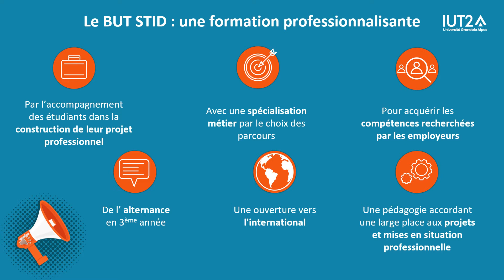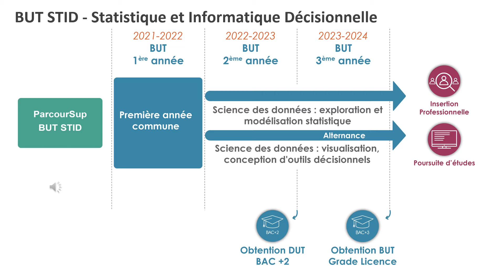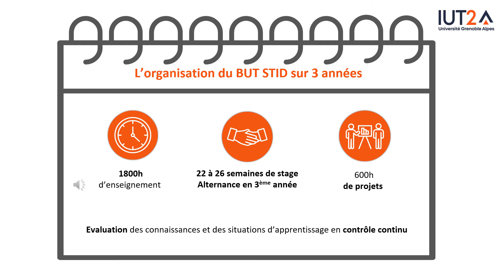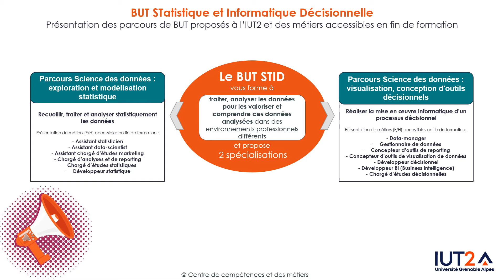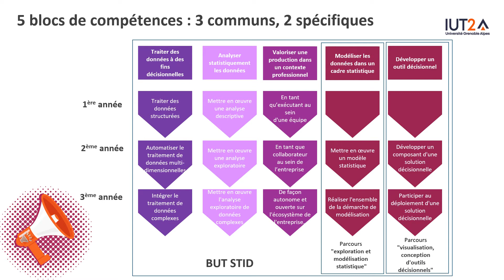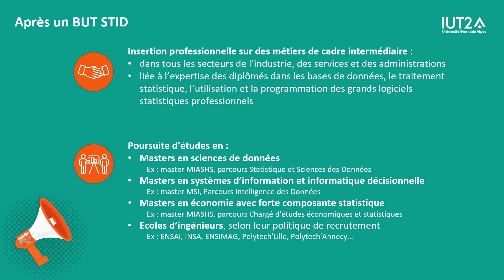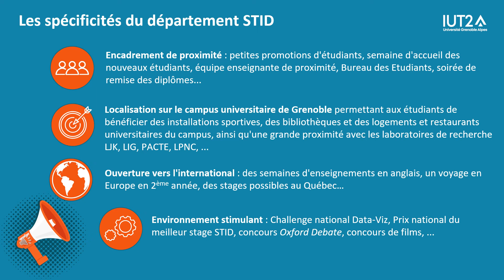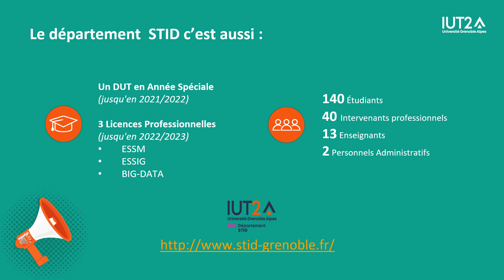Présentation du Département STID pour la JPO 2021